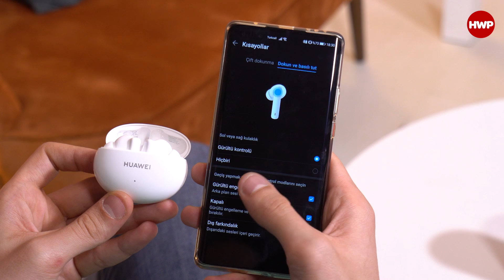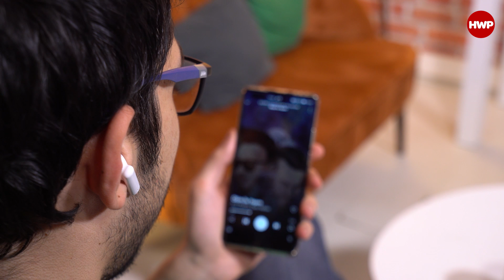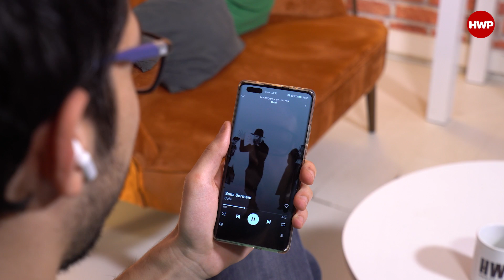GÜZEL SES, GÜZEL GÜRÜLTÜ ENGELLEME | Huawei FreeBuds 4i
Huawei FreeBuds 4i incelemesiyle karşınızdayız. Freebuds 3i ile fiyat-performans odaklı ve ANC desteği olan bir kulaklık modeli çıkaran marka, 4i ile yeniledi.

Huawei Freebuds 4i tasarımsal olarak yumurtaya benzeyen şekilde geliyor. Siyah, beyaz ve kırmızı renkte gelen model tasarımsal olarak en küçük kutuya sahip olmasıyla çok rahat taşınıyor.

Freebuds Pro'ya benzer kulaklık yapısı sunan Freebuds 4i, üzerinde yer alan mikrofon ile konuşma sırasında da gürültü engelleme yapabiliyor. Huawei FreeBuds 4i, gürültüyü aktif olarak ortadan kaldırabilen tersine çevrilmiş 22dB gücünde akustik ses dalgaları oluşturmak için yerleşik akustik bileşenler ve algoritmalar kullanıyor.

FreeBuds 4i, düşük güç tüketimi tasarımı kullanıyor. Kulaklık 10 saat kesintisiz müzik çalmayı destekliyor. ANC açıkken, tek bir tam şarjla 7,5 saate kadar sürekli olarak müzik çalabiliyor. Huawei FreeBuds 4i hızlı şarjı da destekliyor. 10 dakikalık şarjla, dört saate kadar müzik çalabiliyor. Kulaklıklar bu gelişmiş pilleri aracılığıyla ayrıca 200 güne varan stand-by süresi de sunuyor.

10 mm dinamik sürücü ve kompakt gövdeye yerleştirilmiş kompozit diyafram ve üç seviyeli dengeli ses sunmak için yerleşik profesyonel ayar algoritmaları ile azımsanmayacak bir ses kalitesi sunuyor. 4i'yi gitar, davul, vokal ve piyano müziği gibi çok çeşitli popüler ses stilleri için uygun hale getirerek, insanların dinleme alışkanlıklarına göre bilimsel olarak optimize edilmiş ses kalitesi sağlıyor.